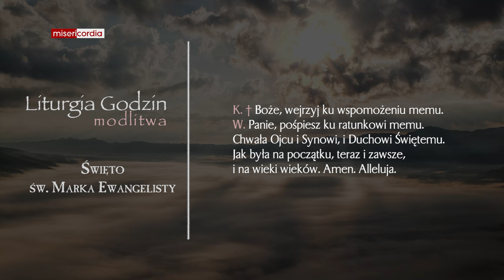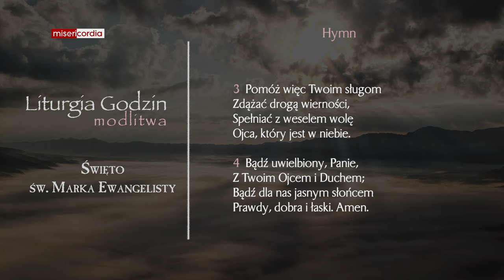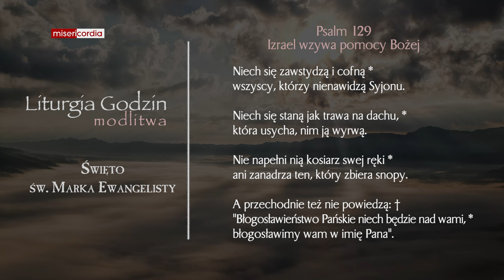Liturgia Godzin | Modlitwa Południowa | Święto św. Marka Ewangelisty